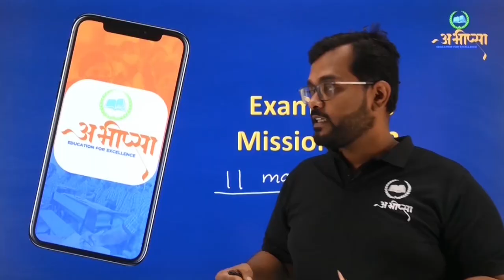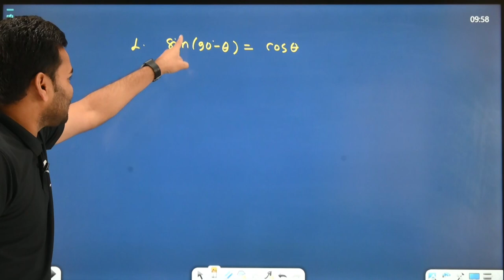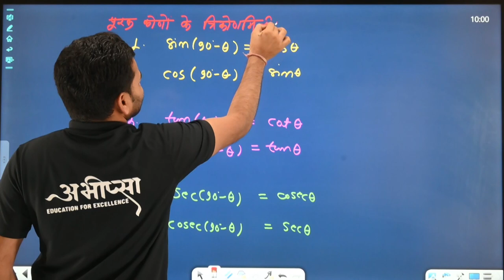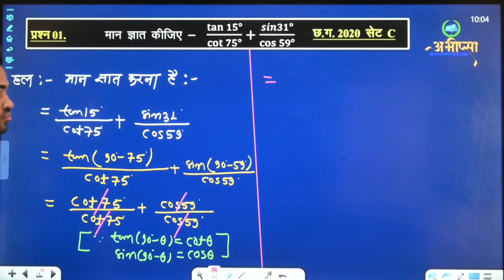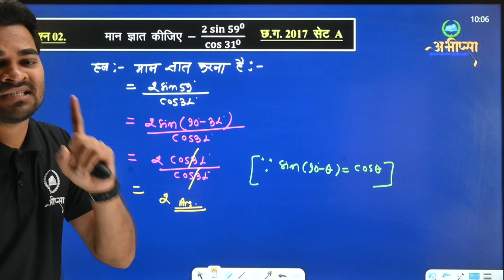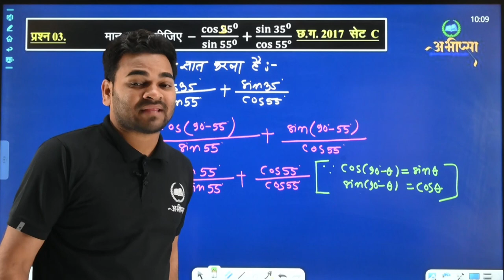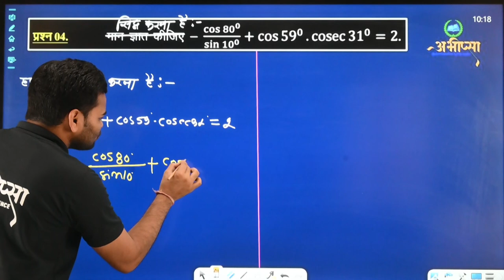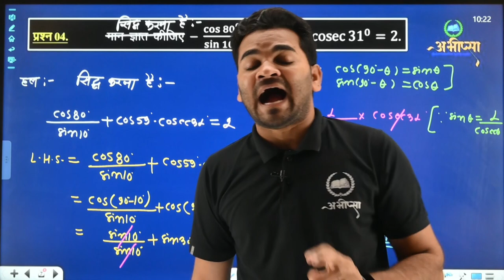त्रिकोणमितीय समीकरण एवं सार्वसमिकाएँ (भाग-4)|| LESSON-9 || कक्षा 10वीं || CG Board|| गणित || Math